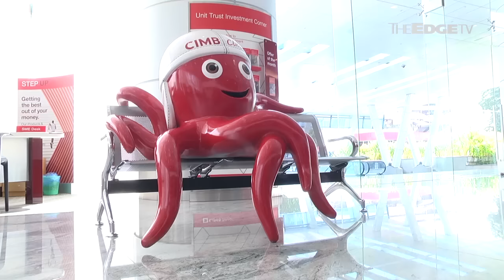NEWS: What I did was legal, says CIMB’s Nazir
Following a report by WSJ earlier this month, CIMB Group chairman Datuk Seri Nazir Razak, also the youngest brother of PM, has voluntarily taken leave with immediate effect,  but explains that he has done no wrong.